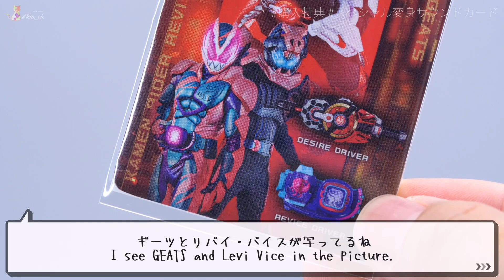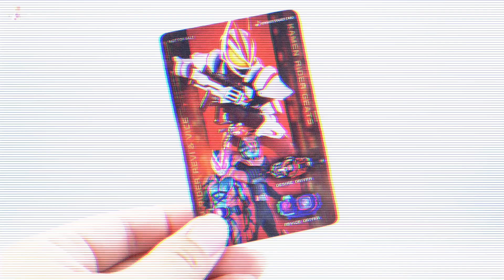ニンジャレイズバックル買った時になんかもらったんだった【仮面ライダーギーツ】/Special Henshin Sound Card【KamenRiderGEATS】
いやー予想外のサウンドだったなー

(K使用中)パナソニック ミラーレス一眼カメラ ルミックス GH5S ボディ ブラック DC-GH5SHI

(K使用中)パナソニック ズームレンズ マイクロフォーサーズ用 ライカ DG VARIO-ELMARIT 12-60mm/F2.8-4.0 ASPH./POWER O.I.S. HAMMER-ES12060

使用BGM

使用素材

素材提供：YouTuberのための素材屋さん/ ELD-K